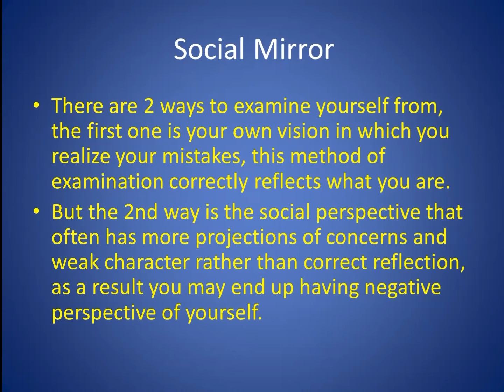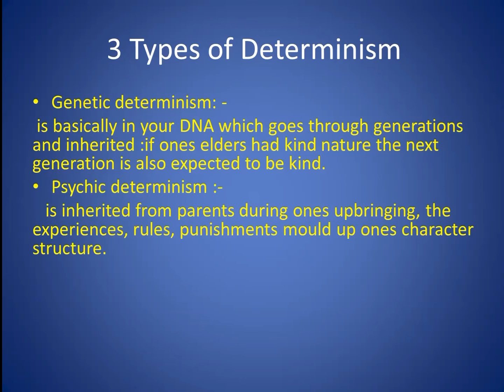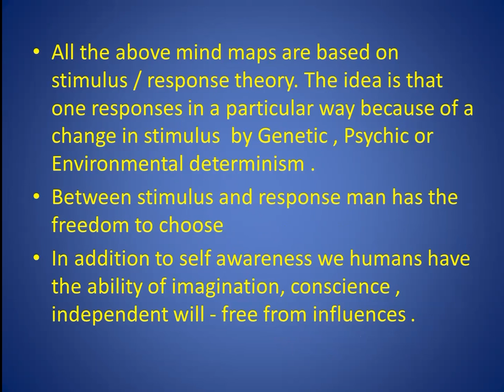7 Habits of Highly Effective People | by Stephen Covey| Be Proactive summary part 1